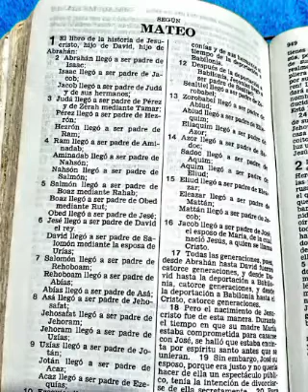LECTURA DE LA BIBLIA EL SANTO EVANGELIO SEGÚN SAN MATEO CAPÍTULO 11